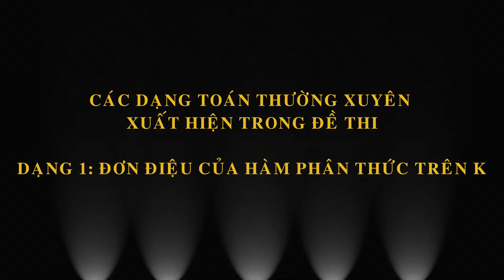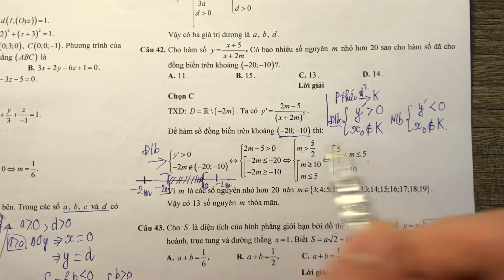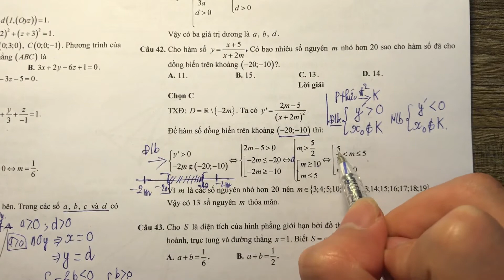Đơn điệu của hàm phân thức trên khoảng K-Lớp 12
Dạng toán thường xuyên xuất hiện trong đề thi đại học các năm gần đây! Chúng ta xem nhé!